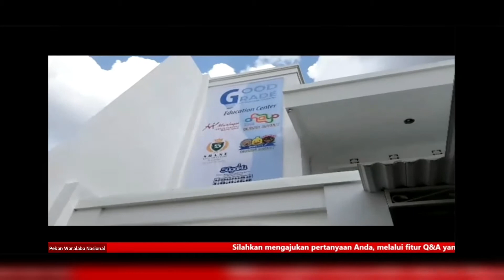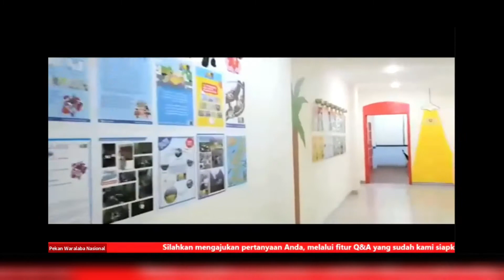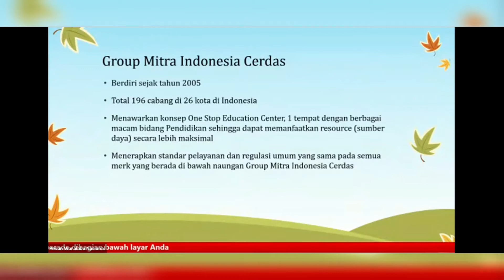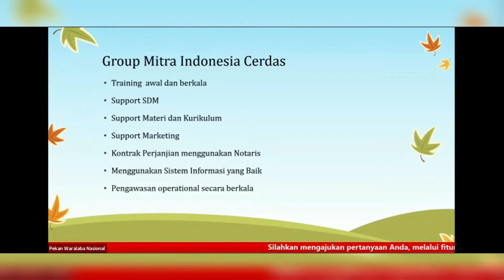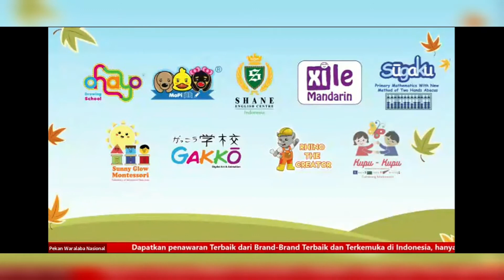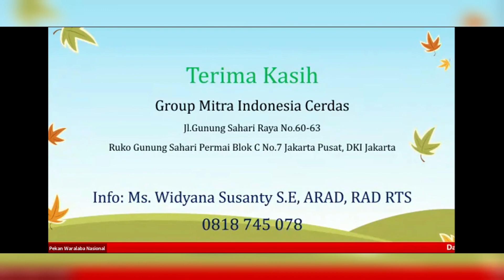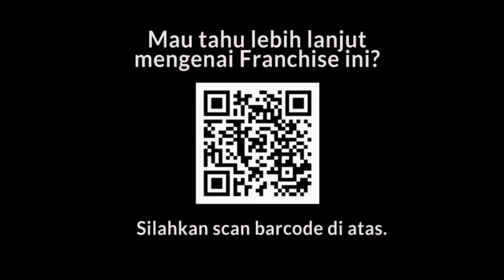Peluang Bisnis Franchise: OHAYO DRAWING SCHOOL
GALERI 30 WARALABA TERBAIK & PENAWARAN TERBAIK
Pekan Waralaba Nasional (30 Nov - 5 Des 2020 | ZOOM Meetings)

Diselenggarakan:
Direktorat Bina Usaha & Pelaku Distribusi, Direktorat Jenderal Perdagangan Dalam Negeri – Kementerian Perdagangan Republik Indonesia

Didukung:
Perhimpunan Waralaba & Lisensi Indonesia (Perhimpunan WALI)
Kamar Dagang & Industri Indonesia (KADIN Indonesia)

Diorganisir:
Panorama Media